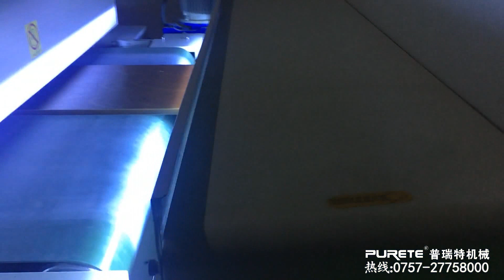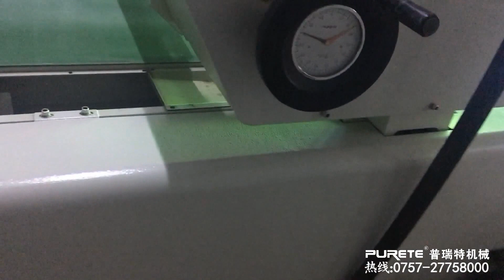Furniture uv roller coater productional line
This productional line is mainly for groove door productional line